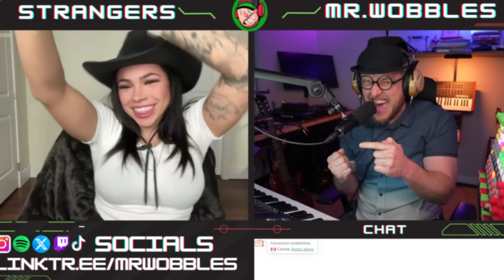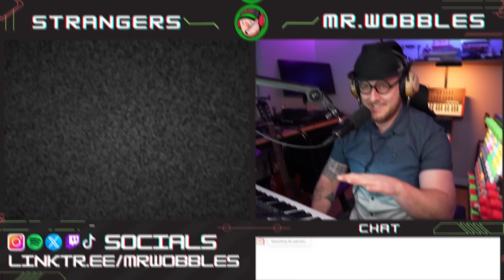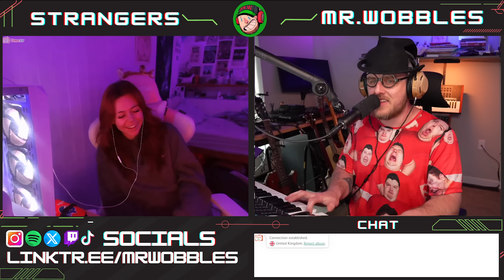I SIMPED for GIRLS on OMEGLE with MUSIC! (it got crazy..)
to get extra 30% off for your first order, or search code: wobbles30 in Temu search-bar to claim (temu app new users only), existing temu users can also search code: wobbles100 in Temu search-bar to get $100 coupon bundle for free (for all users)